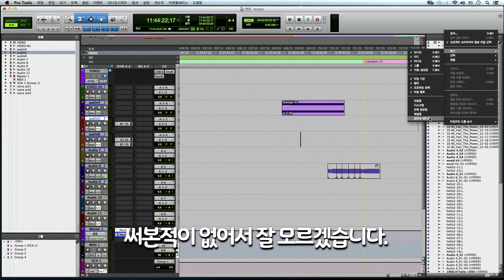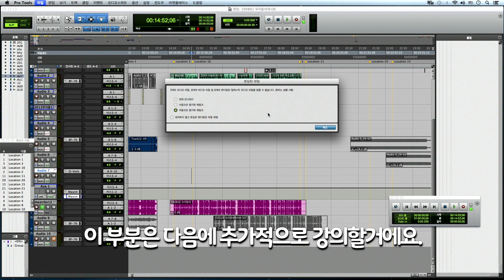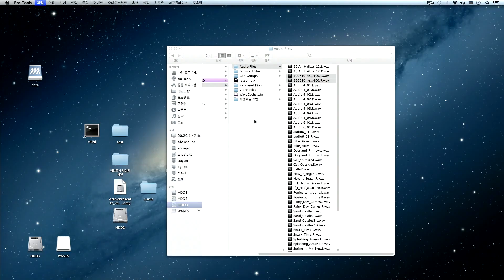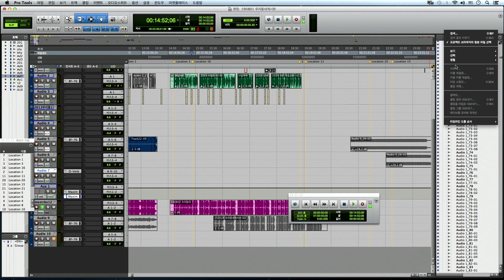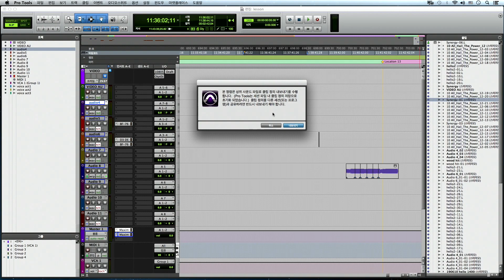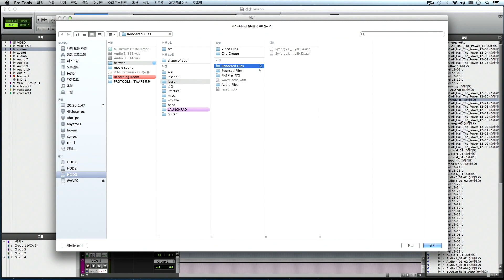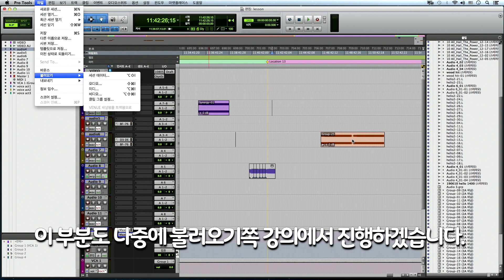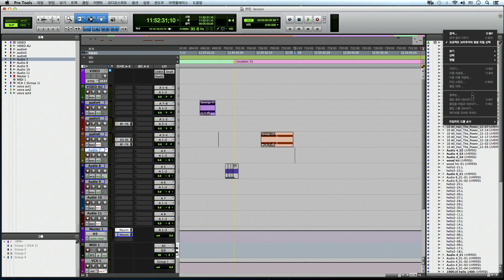Protools - Lesson7 클립 (Clip) / 프로툴즈 강의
프로툴즈 클립 강좌입니다.